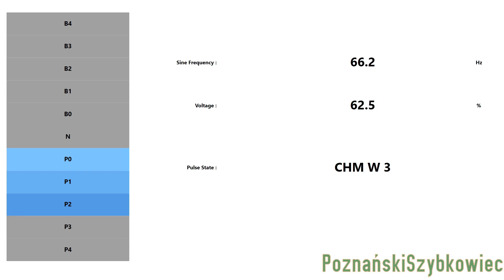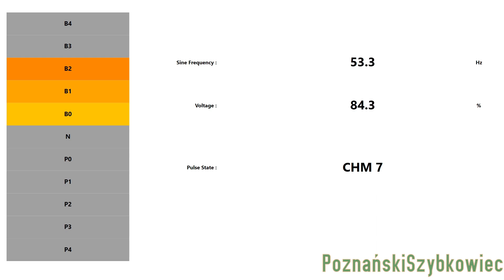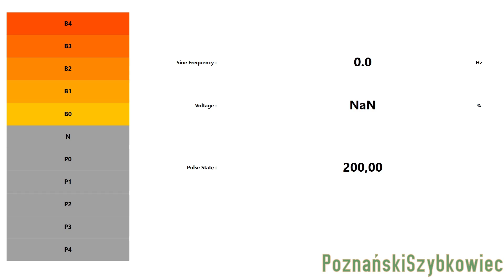VVVF Simulator - Falownik ABB/Siemens IGBT-VVVF [Fikcyjny]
Spójrzcie jaka to pora ;)

Jest to czas Rekonstrukcji silników trakcyjnych :D, czego robienie zajęło mi godzinami XDDDD

Dzisiaj chciałbym zaprezentować ulepszoną wersję falownika VVVF, który stworzyłem w 2021 r., usiądźcie wygodnie, weźcie przekąski i zapraszam do przejażdżki wyimaginowanym pociągiem :)